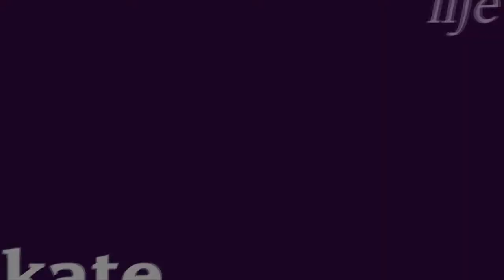Frank DeCaro of Sirius OutQ at 2009 Stars, Stripes & Skates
Frank DeCaro is the host of Sirius XM OutQ Satellite Radio (listen live five days a week from 11 -1 p.m.) and was a former correspondent on The Daily Show. I spoke with Frank before he took over hosting duties for Stars, Stripes and Skates, an ice show to benefit the Heritage Foundation of 9/11. His co-host was Nikki Blonsky from the movie Hairspray and they did a great job, with Nikki even donning skates and taking a spin around the rink with junior pairs cutie Taylor Toth. Frank told me that he will skate if he has two people to hold onto (in case one of them falls). And he was very knowledgeable about the skating world and in particular, admired Johnny Weir. Frank felt that there was a "mother-daughter" connection with Johnny and that he was an interesting fella who was good for the sport. See complete coverage of Stars, Stripes and Skates